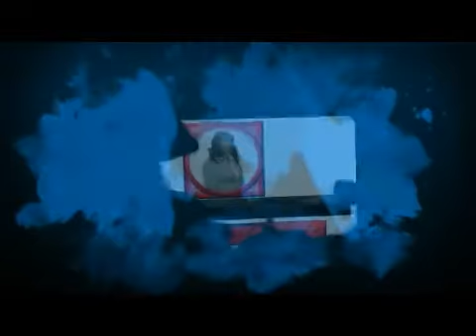Why Buy Now? The Steal Of the Week...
Find out how to buy cheap homes under market value.
To buy or not to buy in today's economy is the question. Well Check this House and Guess the Price?